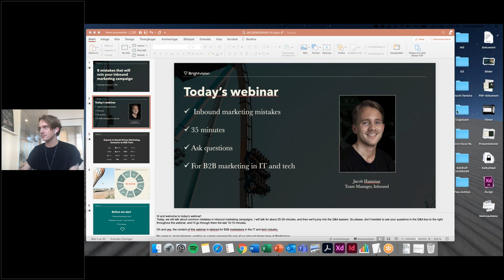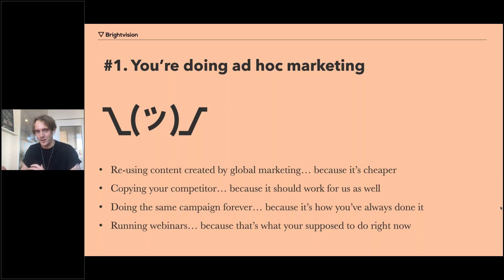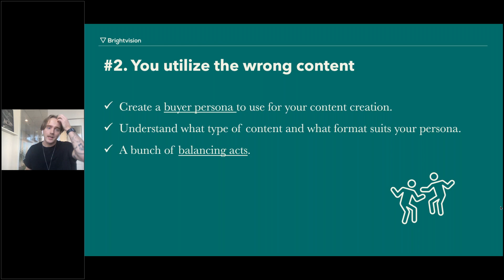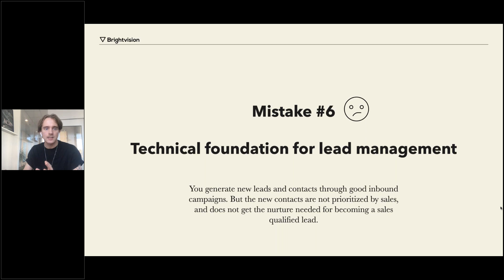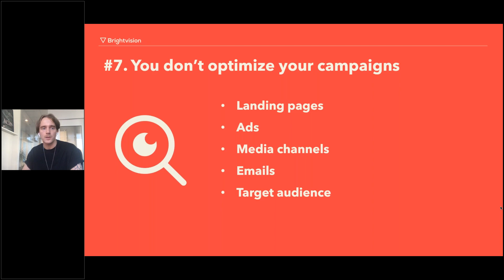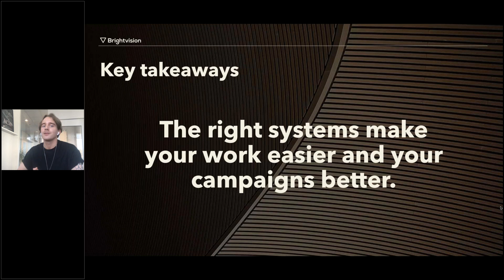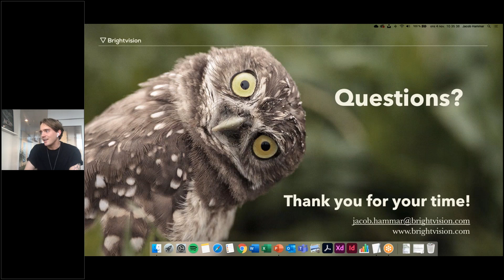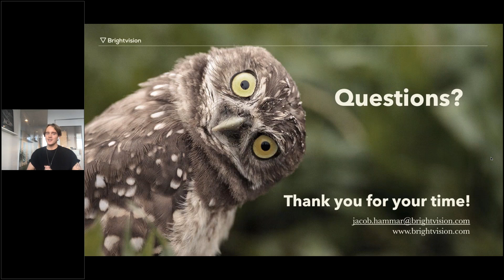8 mistakes that will ruin your inbound campaigns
Working as a marketing manager at a B2B tech company – you know that inbound marketing is one of the most powerful way to increase brand visibility and generate qualitative leads. But there are some common mistakes that can ruin your efforts.

In this 35-minute webinar we will break down the 8 most common inbound marketing mistakes (so you don’t have to make them).